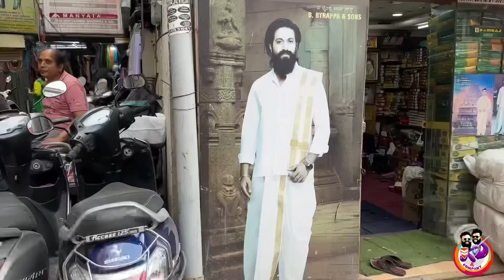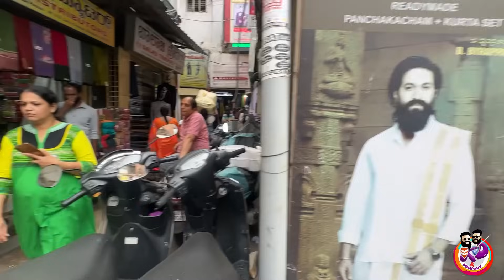ലോട്ടറി അടിച്ചു 10ലക്ഷം രൂപയുടെ കല്യാണസാരി വാങ്ങി 🤩